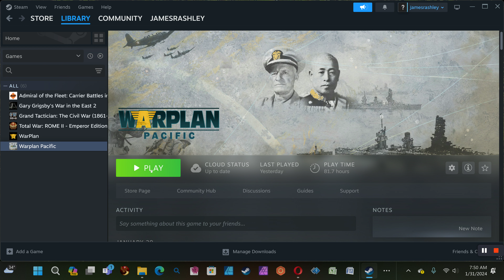Warplan's War in the Pacific: Series I, Video 21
The wargaming of Warplan's War in the Pacific against an artificial intelligence (AI) opponent